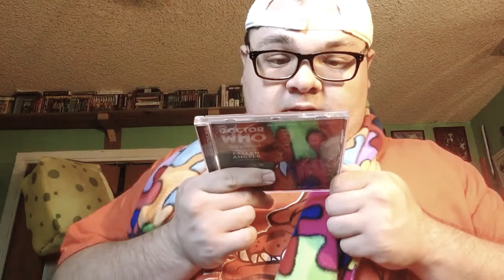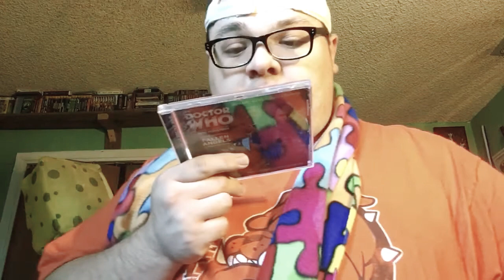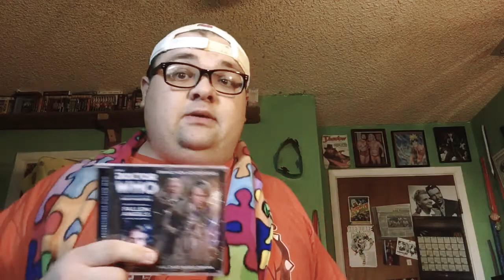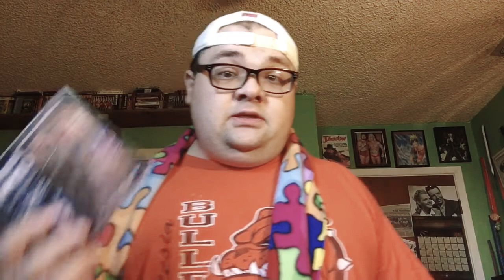Doctor who fallen angle big finish audio drama review.